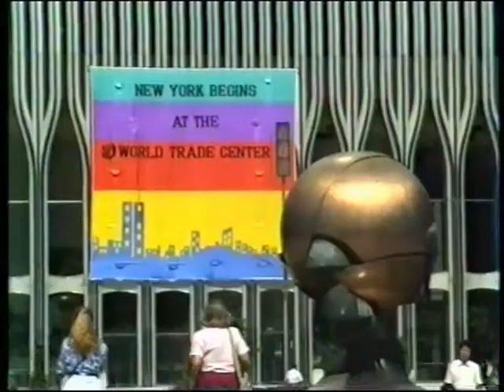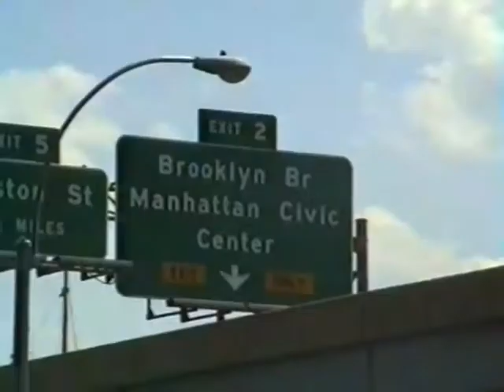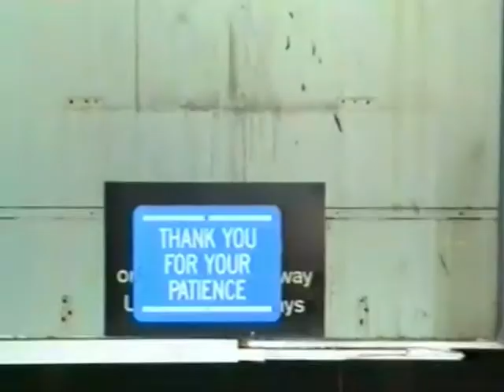New York August 1992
World Trade Center, Twin Towers, Liberty Street,
Engine Company 10,
Wall Street, Statue of Liberty, Staten Island, 5th Avenue, Central Park,...

(Composers : Hoffman, Goodhart, Waggoner)
The Billy Mayerl Piano Transcriptions by
Eric Parkin (piano)